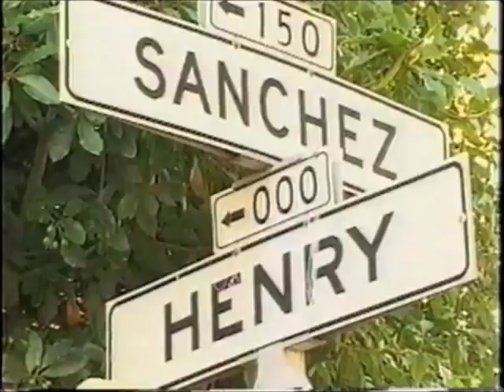Henry Sanchez & Marcus Mcbride - Chomp on This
Henry Sanchez & Marcus Mcbride, Chomp on This, 2002